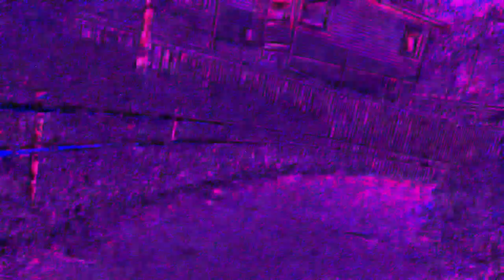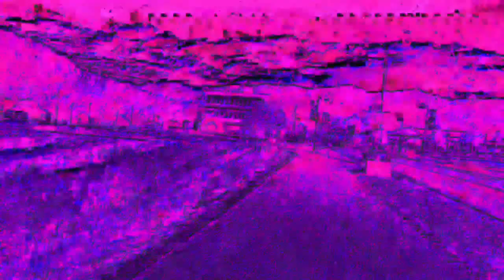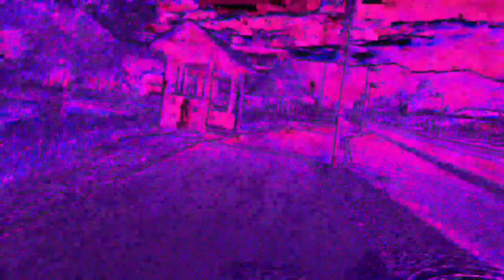A taste of Purple